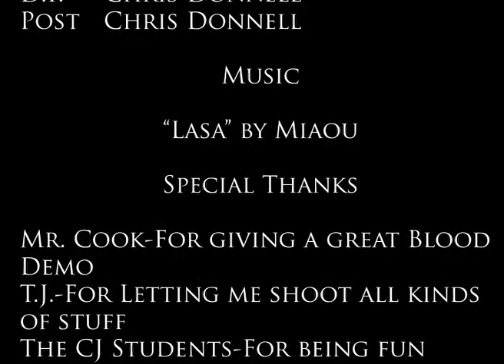Prof. Cook's Splatter Spectacular!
A short that shows Prof. Cook(one of the CJ teachers at ITT Tech Cordova) giving a demonstration of the different types of blood splatter one can encounter in a crime scene.